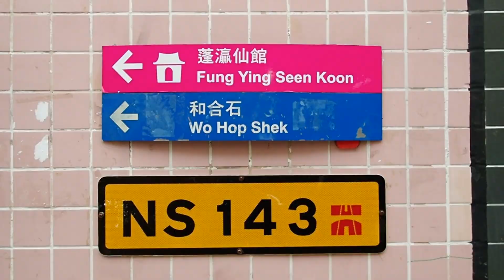Sierra Life 嶺 · 樂活 (Nov 2023)